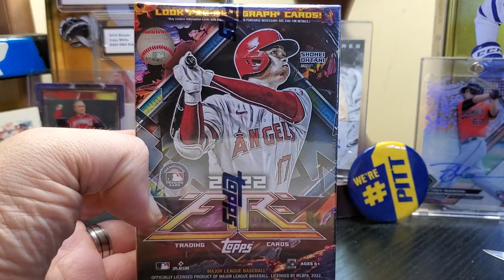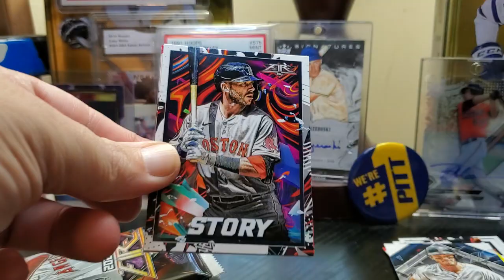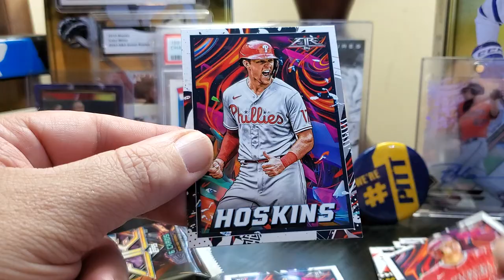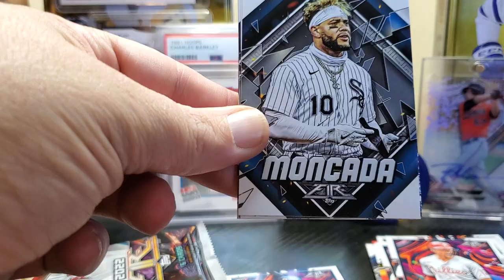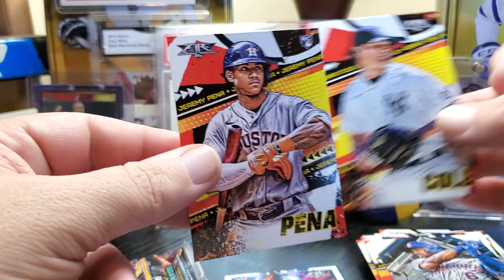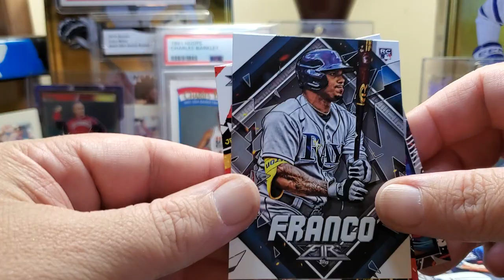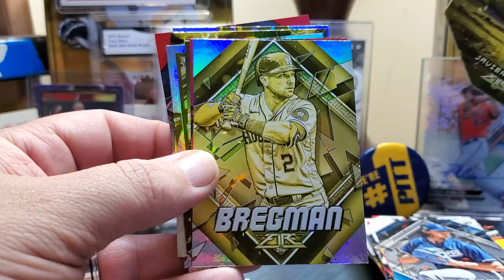Topps 🔥 2022 Blaster Box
Looking for some rookies, especially the World Series MVP Rookie Cards.